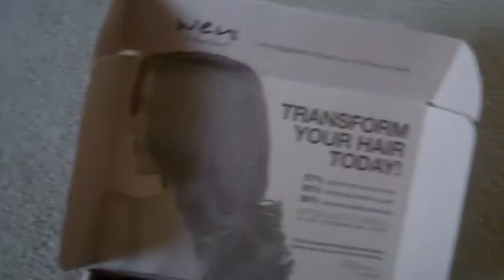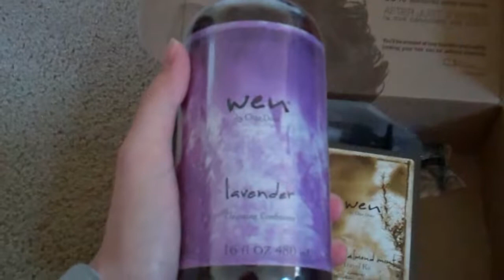Wen By Chaz Dean Basic Kit Unboxing (Guthy Renker Version)